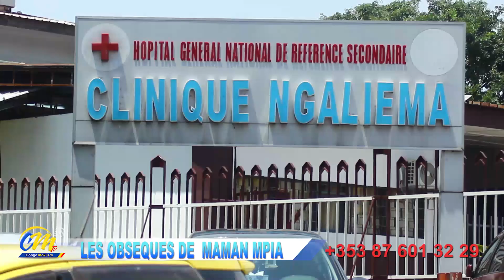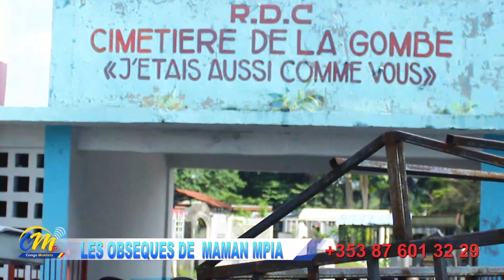Les Obsèques De Maman Mpia (Integralité) en direct de Congo Moklisto TV. info:+353 876013229.